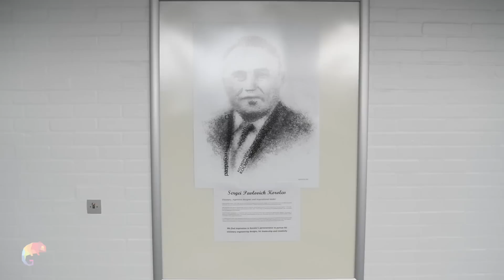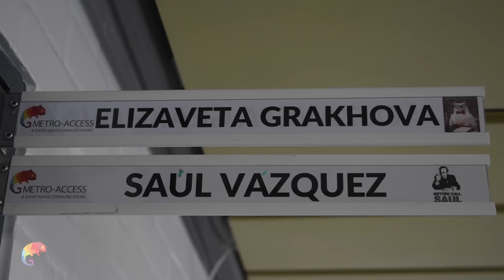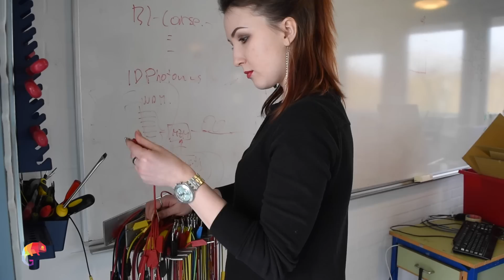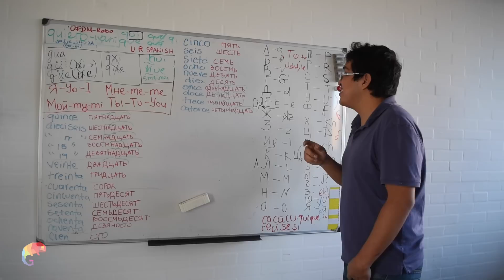Profile of DTU Fotonik Students / Elizaveta Grakhova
We introduce one of our PhD students to you - Elizaveta Grakhova.